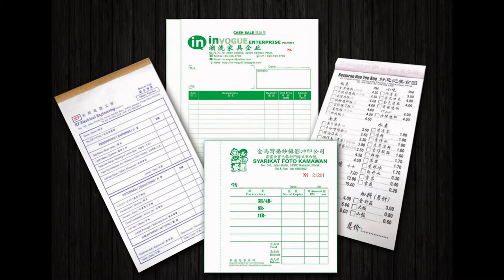Puchong Bill Book, Business Form, Design, Printing, Delivery in Puchong Selangor Malaysia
Puchong Offset Printing Shop | Offset Printing Shop in Puchong Selangor Malaysia
Puchong Digital Printing Shop  |  Digital Printing Shop in Puchong Selangor Malaysia
Puchong Offset Printing Company  |  Offset Printing Company in Puchong Selangor Malaysia
Puchong Digital Printing Company  |  Digital Printing Company in Puchong Selangor Malaysia
Puchong Offset Printing Service  |  Offset Printing Service in Puchong Selangor Malaysia
Puchong Digital Printing Service  |  Digital Printing Service in Puchong Selangor Malaysia

Puchong Bill Book Printing Shop  |  Bill Book Printing Shop in Puchong Selangor Malaysia
Puchong Bill Book Printing Company  |  Bill Book Printing Company in Puchong Selangor Malaysia
Puchong Bill Book Printing Service  |  Bill Book Printing Service in Puchong Selangor Malaysia
Puchong Bill Book Design Service  |  Bill Book Design Service in Puchong Selangor Malaysia
Puchong Print Bill Book Service  |  Print Bill Book Service in Puchong Selangor Malaysia
Puchong Bill Book Delivery Service  | Bill Book Delivery Service in Puchong Selangor Malaysia
Puchong Bill Book Maker  | Bill Book Maker in Puchong Selangor Malaysia

Puchong Business Form Printing Shop  |  Business Form Printing Shop in Puchong Selangor Malaysia
Puchong Business Form Printing Company  |  Business Form Printing Company in Puchong Selangor Malaysia
Puchong Business Form Printing Service  |  Business Form Printing Service in Puchong Selangor Malaysia
Puchong Business Form Design Service  |  Business Form Design Service in Puchong Selangor Malaysia
Puchong Print Business Form Service  |  Print Business Form Service in Puchong Selangor Malaysia
Puchong Business Form Delivery Service  | Business Form Delivery Service in Puchong Selangor Malaysia
Puchong Business Form Maker  | Business Form Maker in Puchong Selangor Malaysia

Puchong Receipt Book Printing Company  |  Receipt Book Printing Company in Puchong Selangor Malaysia
Puchong Invoice Book Printing Shop  |  Invoice Book Printing Shop in Puchong Selangor Malaysia
Puchong Cash Book Printing  |  Cash Book Printing in Puchong Selangor Malaysia
Puchong Print Voucher Book  |  Print Voucher Book in Puchong Selangor Malaysia
Puchong Purchase Order Book Printing  |  Purchase Order Book Printing in Puchong Selangor Malaysia
Puchong Billing Book Offset Printing Company  |  Billing Book Offset Printing Company in Puchong Selangor Malaysia
Puchong NCR Bill Book Printing  |  NCR Bill Book Printing in Puchong Selangor Malaysia
Puchong Custom Made Bill Book  |  Custom Made Bill Book in Puchong Selangor Malaysia
Puchong Bill Book with Numbering & Perforation Line Maker  |  Bill Book with Numbering & Perforation Line Maker in Puchong Selangor Malaysia

Puchong Commercial Air Conditioning System in Puchong Selangor Malaysia